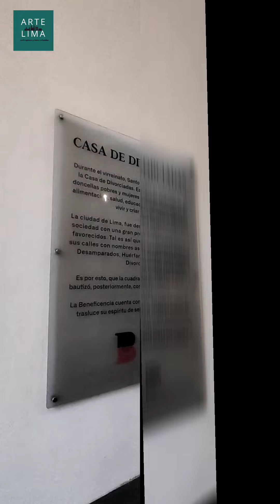La casa de las divorciadas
Hola, ¿conocías la linda “casa de las divorciadas” en el Centro Histórico de Lima? Queda en el jirón Carabaya 641 y es un edificio muy bien conservado y con mucha historia. Aquí te cuento un poco más sobre esta joya secreta limeña.

¿Estás visitando Lima (o el Perú) y deseas un tour, walkingtour y/o experiencias culturales? Contáctame soy un guía de turismo oficial experto en arte e historia ▷▷▷